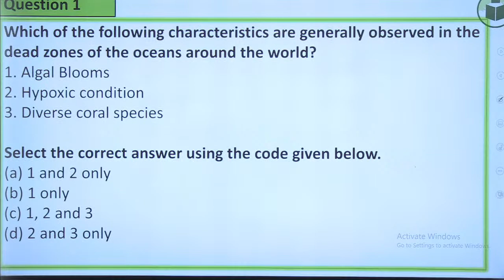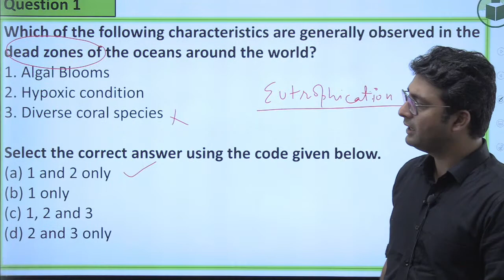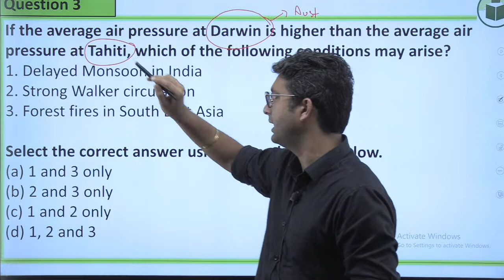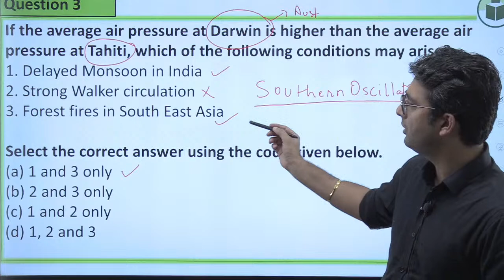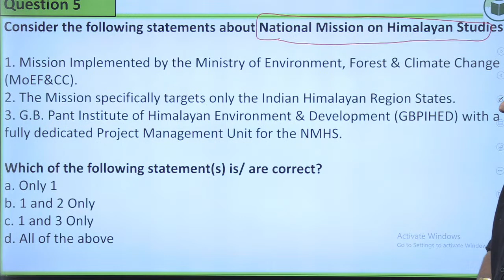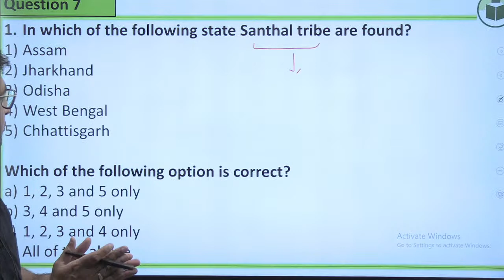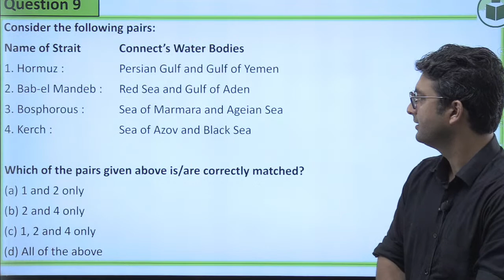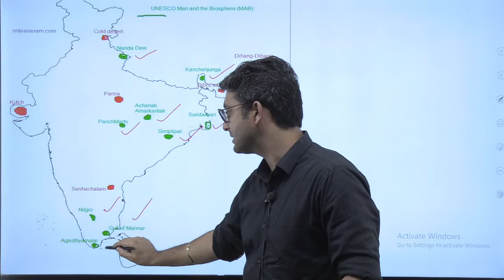10 Most Expected Questions | HPAS / NT/ Allied | Geography | Himachal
Telegram link(Must Join) (Himachal Pradesh Gk(Tufani Pahadi)).